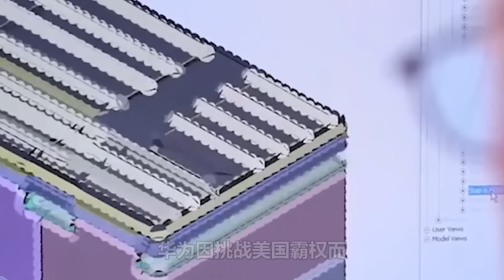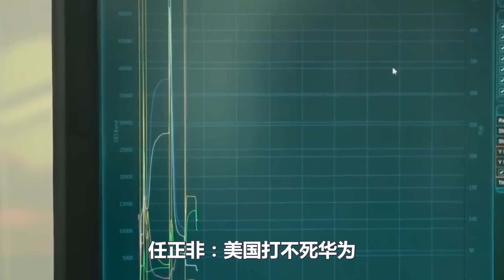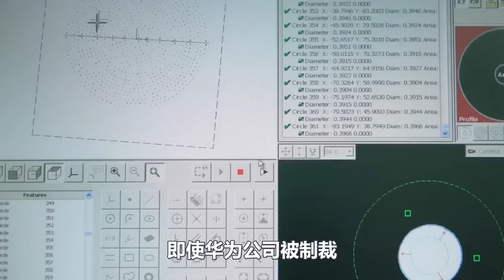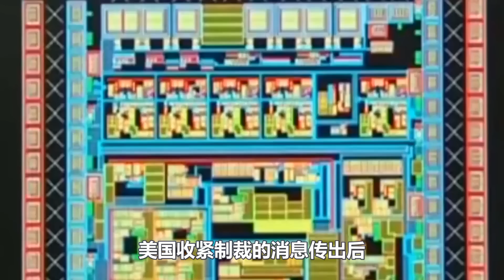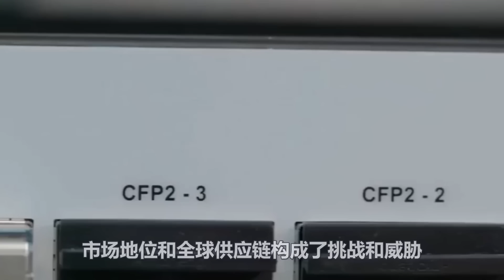华为芯片一夜间全消失，损失2万亿工厂宣布倒闭，外媒却意外发现3nm麒麟芯，任正非出面解释原因后，美股暴跌！瞬间蒸发30万亿